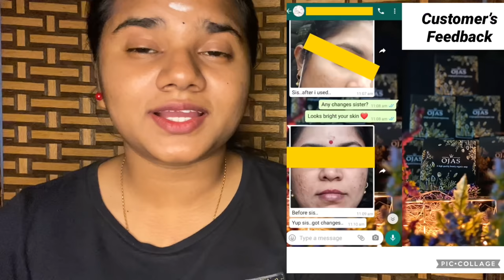Full Story of Audrey melissa bathinathan | 2021 - 1999 | Ojaschannel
Whatsapp to purchase Ojas Organic Soap : 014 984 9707

And
Ojas Gaming Channel